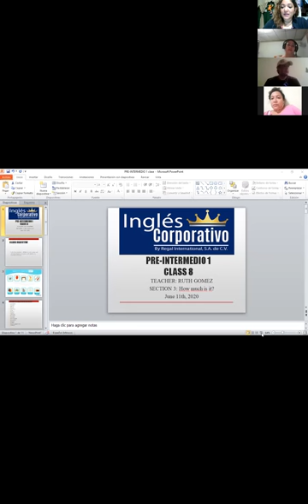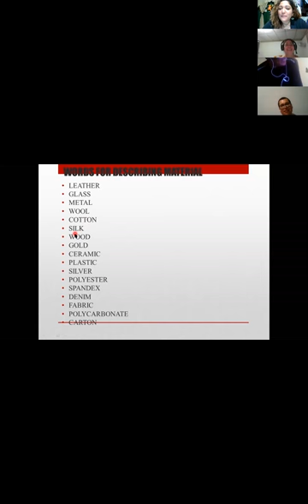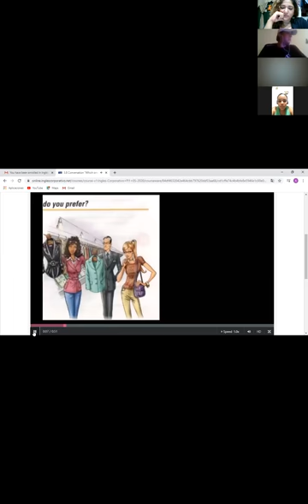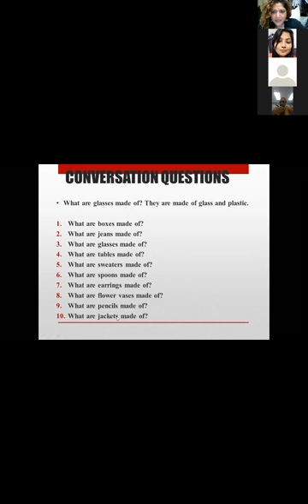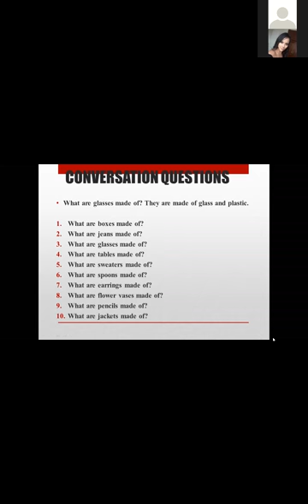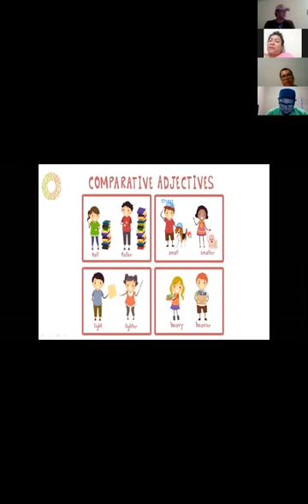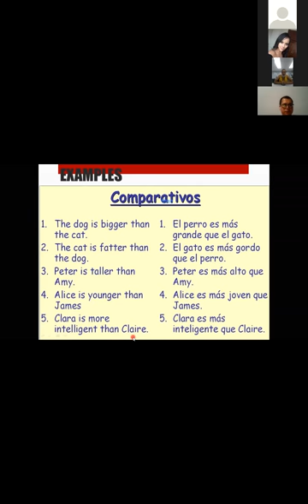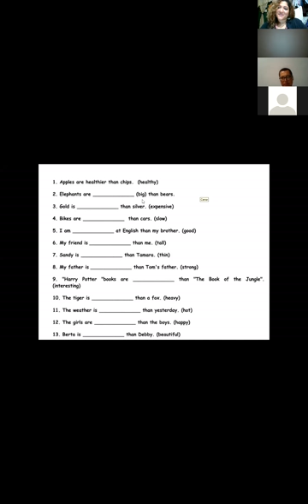Ingles Corporativo-COMPARATIVE ADJECTIVES-8-9P.M CLASS 8 TEACHER RUTH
Students will be able to compare clothes and other things using compartive adjectives.